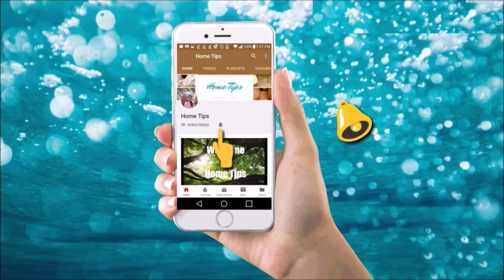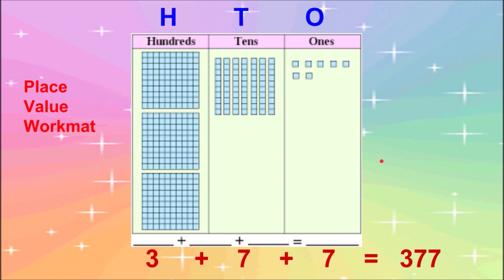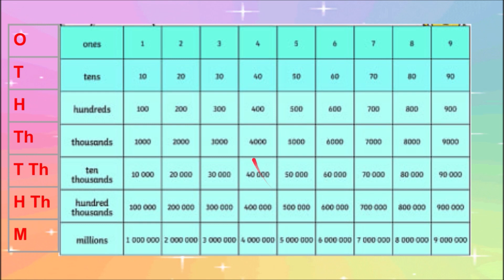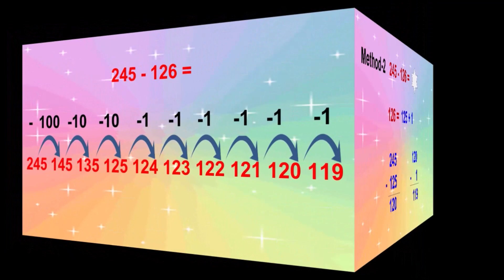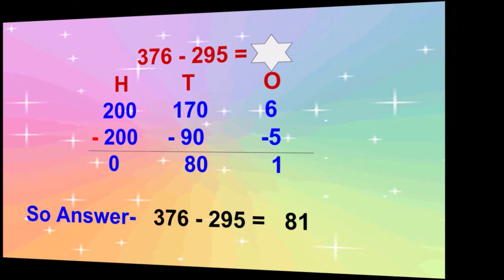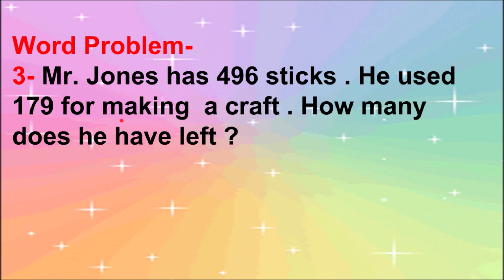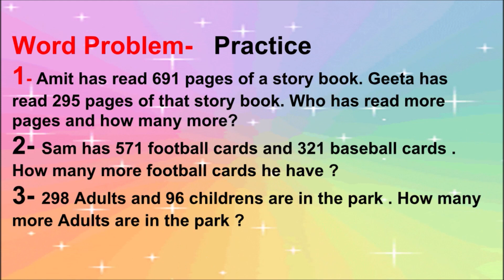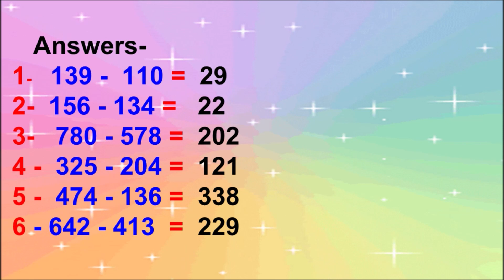Subtraction Part-3- Three digits subtraction word problems ( तीन अंको वाले लिखित प्रश्नों को घटाना)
ONLINE TUITIONS FOR HINDI, MATH AND SCIENCE FOR PRIMARY STUDENTS AVAILABLE!
All content on this channel is copyrighted . It may not be republished in part or whole without permission.